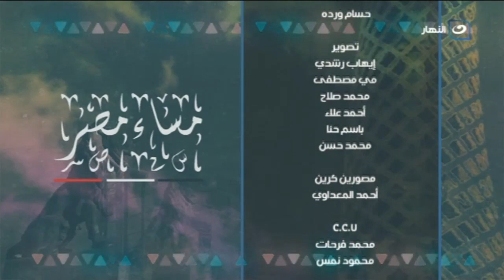مساء مصر | الخميس24 نوفمبر2022 - صمود الأقتصاد المصري ضد الأزمات العالمية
مساء مصر | الخميس24 نوفمبر2022 - الحلقة الكاملة
صمود الأقتصاد المصري ضد الأزمات العالمية